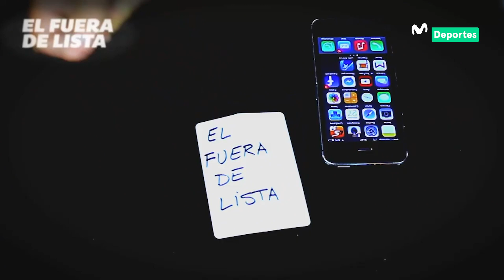Especial de Copas | EL FUERA DE LISTA